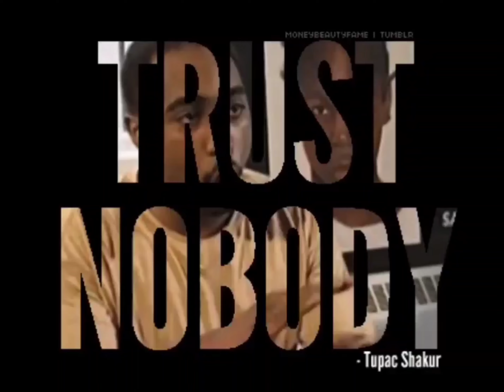2Pac & Nate Dogg - Skandalouz (Demo)[Extreme Bass Boosted Remastered] 4K